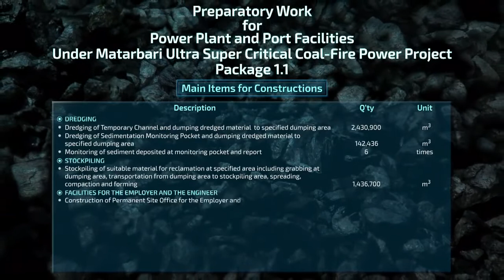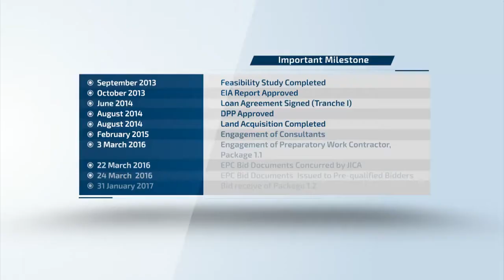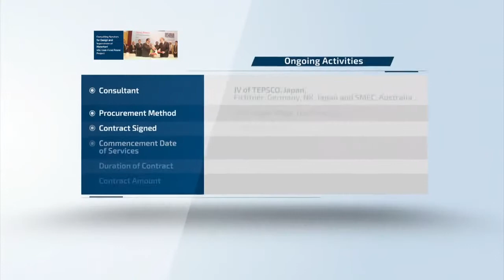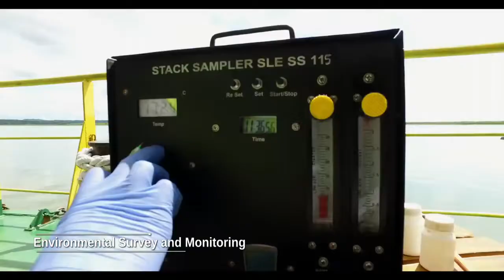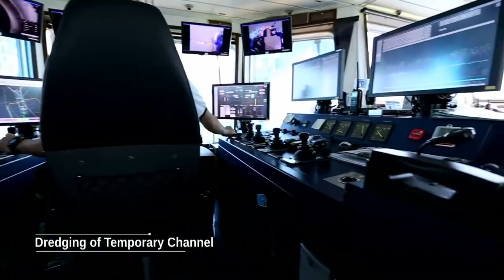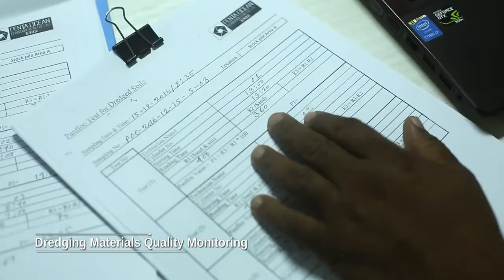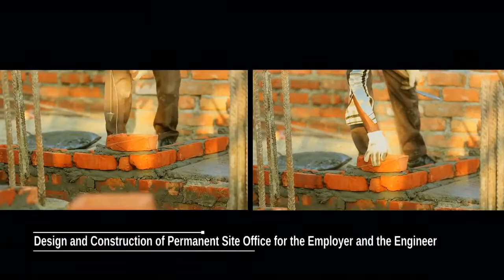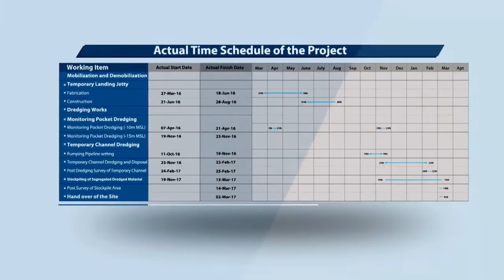Matarbari USC Coal Fired Power Plant Project